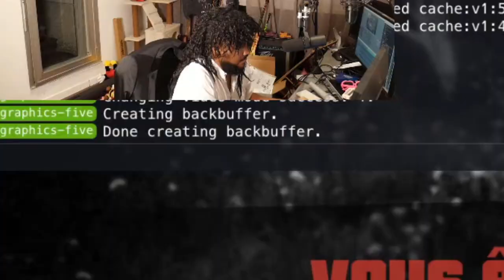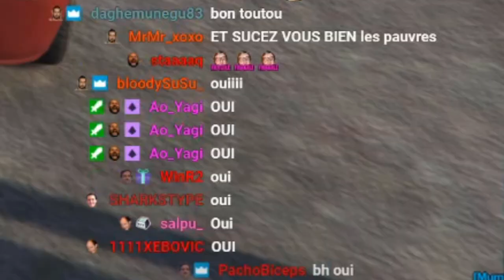UN COUP DE MAÎTRE ! JE FAIS BANNIR DEUX PYJS 😱🤣